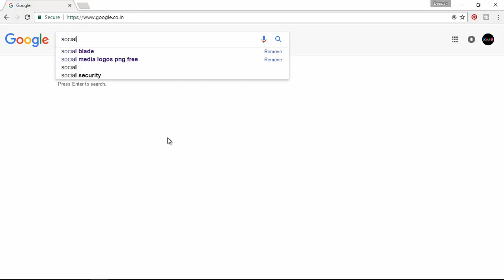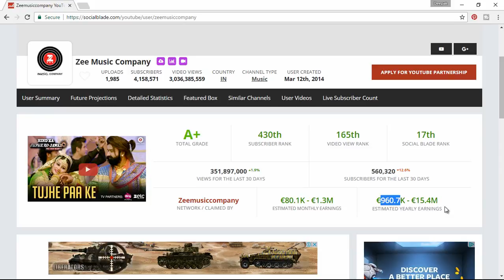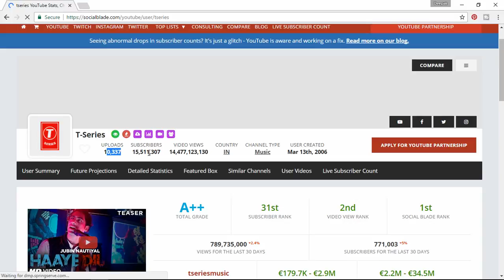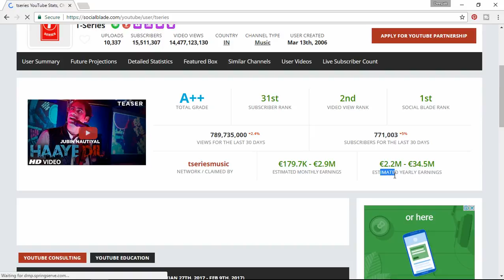YouTuber's Hidden Secret Earning Money | XOAD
🔝Short Description.
⏩Best Way To YouTuber's Hidden Secret Earning Money.

🔛Long Description.
⏩Basically how much money you are going to make with your YouTube channel depends on your channel itself. Averagely youtube monetization for 1000 youtube views ranges from 0.5 to 2 USD based on the location of viewers and target audience. The numbers vary a lot, but most channels get averagely 0.5 USD per 1000 views

Over time, surveys and studies have shown that making money online is a convenient way for millions of people to generate revenue by monetizing skills, opportunities or talents.

Monetization of a skill is converting your skill into money. YouTube, being founded approximately 10 years ago and having more than 819,417,600 hours of video is considered the second online search engine and is just a perfect place for you to earn money by creating and uploading videos.

Anyway,  to maximize your revenue you will need to upload videos to YouTube that attract a high volume of traffic because you make money when someone views your video. You have all the opportunities to start here but you need to do it good enough to interest other people by creating engaging and interesting video content, that will be recognizable among thousands of others and attract a high volume of users.

Successful YouTubers usually start their video would with an intro for this purpose. There are many intro makers out there, which would help you to have a high-quality intro that will give your videos a professional look. Here is a tutorial on how to create a great intro in several minutes for YouTube without additional knowledge.

The direct way to earn money from YouTube videos is by monetizing your YouTube channel and associating it with an approved AdSense account. Not all videos are eligible for monetization, you must meet video monetization criteria and YouTube Advertising formats to benefit from this service.

How do YouTubers get paid?

Well, no withdrawal options are provided in AdSense and anytime you have more than your minimum threshold (usually $100), the money will be paid directly to your bank account on a monthly basis. In a few countries AdSense issues checks but they do direct deposits for most of the supported countries.

Olga Kay is one of the successful YouTubers who recently, in the New York Times, revealed that she earned $100k -$130k from YouTube annually over the last three years. This translates to $8,300 - $10,800 per month, which of course is good money! This makes her one of the richest YouTube users.

Her secret to success is making videos that are highly appealing to viewers. You need an active YouTube subscription to get more clicks which will only be possible if you post catchy content, and get a high YouTube rank that will improve aspects such as visibility when people look up YouTube. The salary varies from one user to another depending on their efforts to publicize their channel.

To get more views and make more money on YouTube you need to market your videos on other sites, such as a personal blog or website and other social media or video sites. Embedding the video or sharing the link on the internet increases chances of getting noticed. Your video marketing campaign have to be defined in details.

Once you have monetized your content with a high volume of traffic, you may apply to become a YouTube partner. If it is a granted partnership you will gain access to a large variety of content creation tools, and get an opportunity to win prizes for the number of views you have.

You can apply for the membership anytime, but to get top rated partner programs, you should have accumulated 15k hours over the last 3 months.  Before making the application view YouTube channel starts to recognize your eligibility.

Here is a list of the top 10 richest YouTubers in the world in 2017

🔙 Call-To-Action.

💌 About Channel.